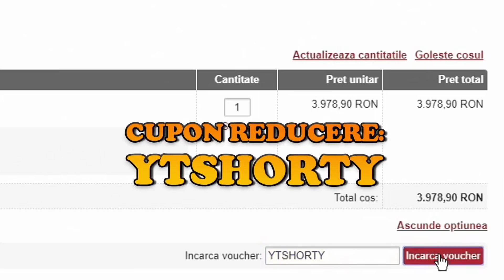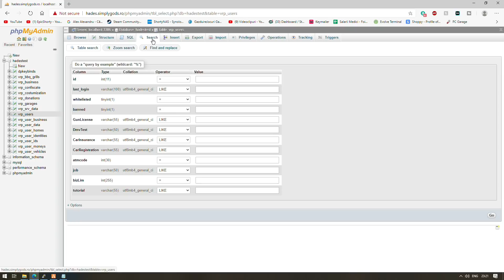GTA Real Life: O zi din Viata unui Admin #16 | A FUGIT de Admin, a primit BAN!